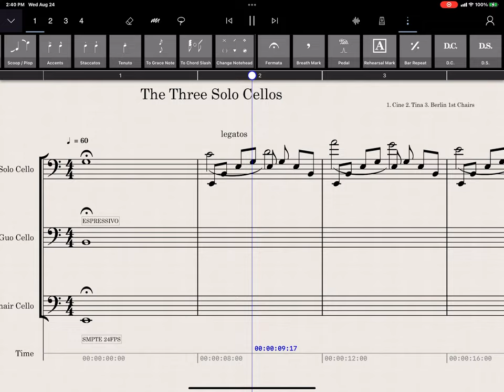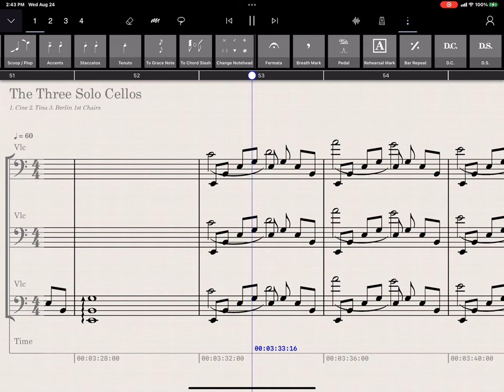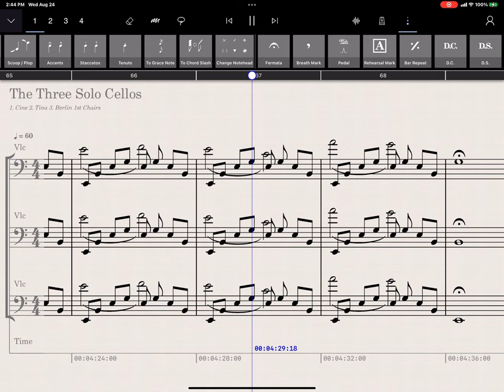The 3 StaffPad Solo Cellos Compared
There are 3 libraries with a Solo Cello:

   CineSamples Soloists (a collection of violin, viola, cello and bass soloists)
   Tina Guy Cello (just cello but the least expensive)
   Berlin 1st Chairs (a collection of violin, viola, cello and bass soloists)

Pay attention to the vibrato and expression.